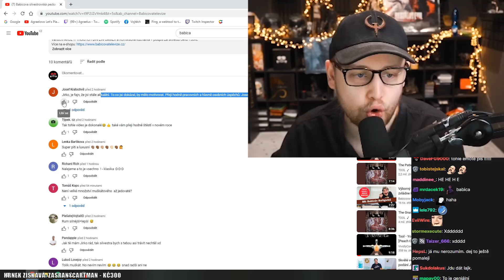Babicova Specialita! 😂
Agrael reagoval na Babicu - Babicova silvestrovská pecka mezi oči

Popisek pod videem -

Vánoční AKCE !!! Tričko ICH BIN EIN GAMER a Komiksová kuchařka + podpis za skvělou cenu 750Kč

Použité ingredience: bílý rum, šťáva z tropického ovoce, led, šťáva z mango plátků, čerstvé mango, čerstvý grapefruit, muškátový oříšek

Tohle prostě musíte vyzkoušet na Silvestra! ( ͡° ͜ʖ ͡°)